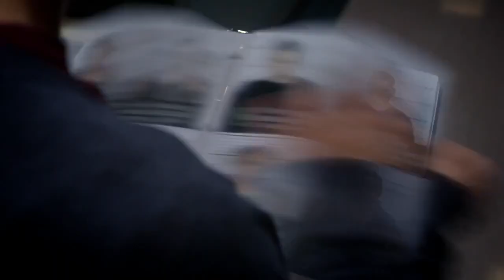coldflash | power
RE-UPLOAD, I made a few changes and wanted the newer version up instead. Watch in HD!